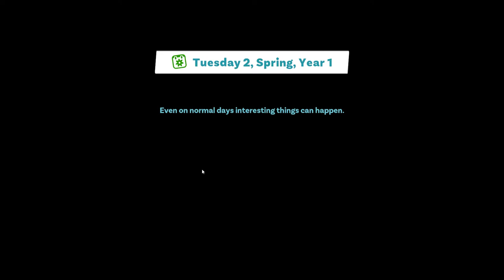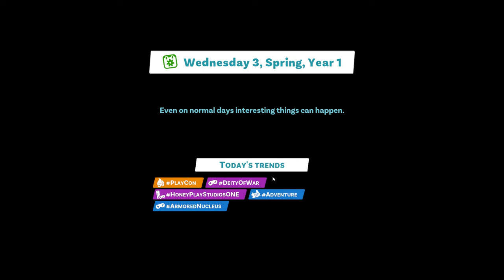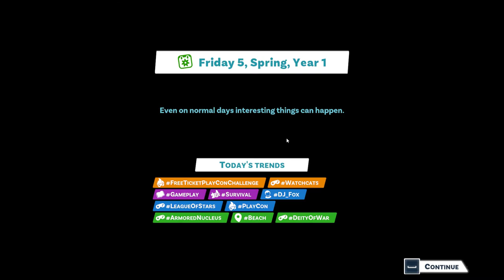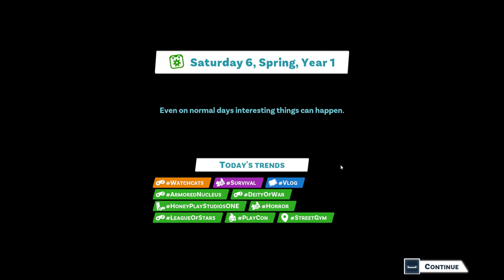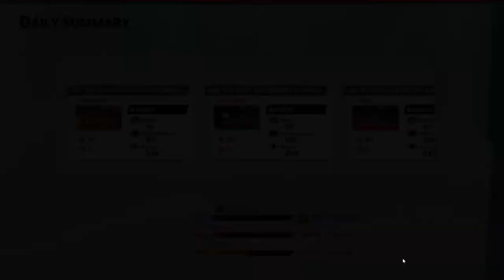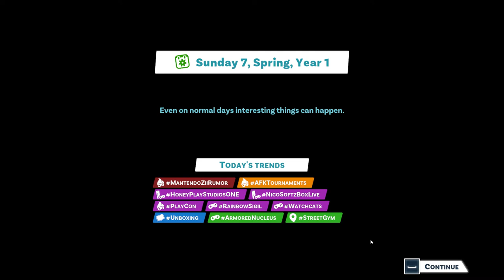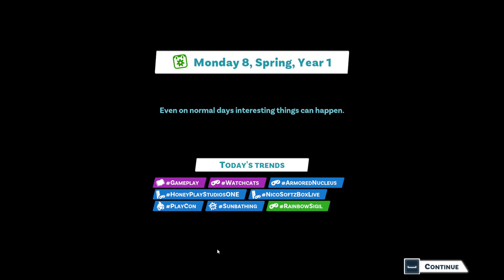Youtubers Life 2 #1 | Naruedyoh